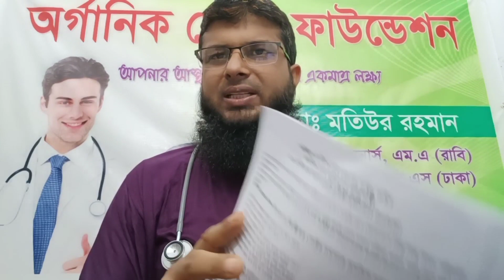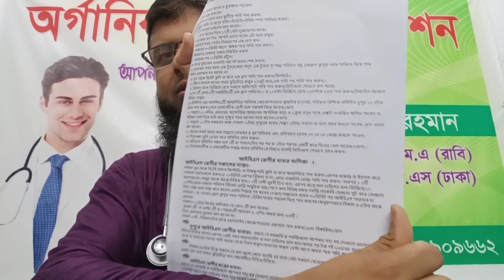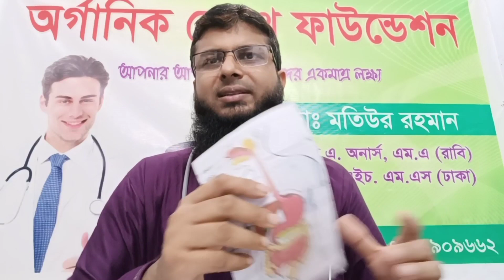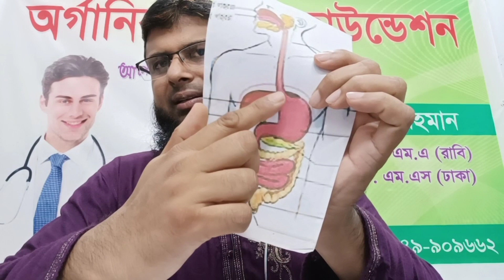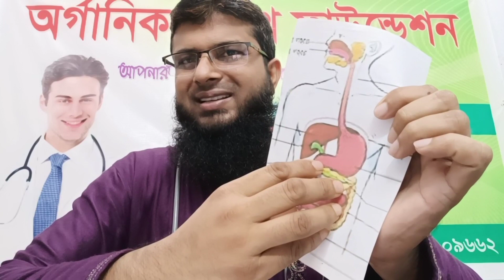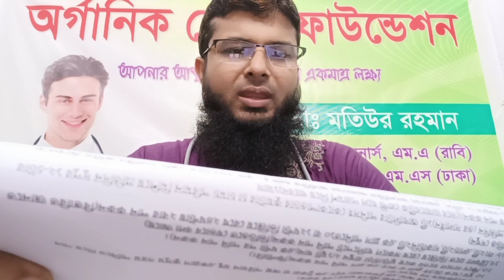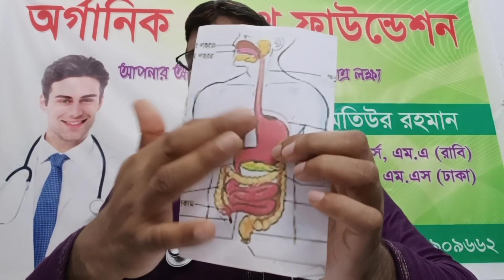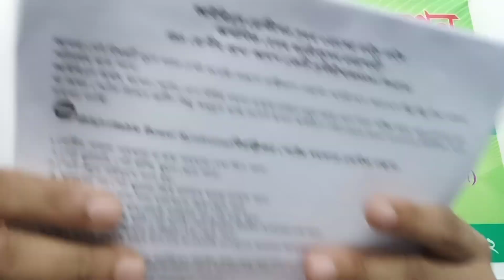আমরা IBS রোগীদের যেভাবে পরামর্শ দিয়ে থাকি (অর্গানিক হেলথ ফাউন্ডেশন) ডা: মতিউর রহমান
আইবিএস অর্থাৎ  যাদের পেটের রোগ রয়েছে।ডাক্তারের  কাছে গেলে। সকল পরীক্ষা  করার পরও রোগ ধরা পড়ে না তাদেরকে আমরা  আইবিএস বলছি।
আইবিএস  রোগের প্রাথমিক  লক্ষনঃ
১.পায়খানা নরম বা পাতলা হয়ে থাকে
২.পেটে কোন খাবার হজম হয় না।
 ৩.প্রচুর পরিমানে পেটে গ্যাস হয়।
৪. খাবারের  পর  পেট মুচড় দিয়ে বাতরুম  যাওয়া লাগতেমগ।
৫.প্রচুর পরিমানে সাদা সাদা থকথোকে আম যায়।৬.কারোর ফেনা ফেনা যায়।কারো খাবারের  পর পেট ব্যথা করে। কারো কারো আবার খালি পেট হলেই  পেটে চিনচিন,ঘিনঘিন  অসহ্যকর ব্যথা করে।
⛔এই অবস্থায় অনেকে  গ্যাস্টিকের নিয়মিত ঔষধ  খেয়ে খেয়ে শরীরের  রোগপ্রতিরোধ ব্যবস্থা  নষ্ট  করে দেয়।
🚫একসময় কোন ঔষধে কাজ করে না। কারো ক্ষেত্রে আলসার দেখা দেয়।কারো কারো ক্যনসার দেখা দেয়।
⛔আইবিএস  রোগীদের মারাত্মক  অবস্থা ঃ-
➡️অবিবাহিতরা বিয়ে করার খমতা হারিয়ে ফেলে।
➡️বিবাহিতদের যৌন খমতা  হারিয়ে ফেলে।
➡️মেজাজ অলটাইম খিটমিটে থাকে।
➡️কাজের প্রতি অনিহা ।
➡️কারো অধীনে চাকুরী করার মানসিকতা থাকে না।
➡️একটুতেই মেজাজ গরম হয়ে যাবার কারনে পরিবারে অশান্তি বিরাজ করে।
➡️সবকিছু পেয়েও যেন পৃথিবীতে  নিজেকে অসহায় মনে হয়।
➡️অনেকে কর্ম  হারায় বিদেশে  থাকতে পারে  না।
➡️দীর্ঘদিন  এই রোগে ভুগলে নার্ভের সমস্যা  হয়।
➡️কোমরে  ব্যথা অনুভত হয়।সাথে শরীরে  বাথ্যা করে।
➡️কারো ক্ষেত্রে  মাসে ২/৩ বার পাতলা পায়খানা  যেতে পারে।এটা দিনে ৮/১০বারও  হতে পারে।
➡️শরীরের  ওজন কমে যায়।
➡️রোগা রোগা ভাব মনে হয়।
➡️খাবার খেতে ভয় হয়🥗 যদি বাতরুমে যেতে  হয়
 গুরুত্বপূর্ণ তথ্য
Helicobacter Pylori Infection হলে IBSরোগীর কি সমস্যা হয় দেখুন.
➡️আইবিএস  রোগীর  চেনার উপায় দেখুন..

 ডাক্তার মতিউর রহমান
অর্গানিক হেলথ ফাউন্ডেশন
হেলথ কনসালটেন্ট